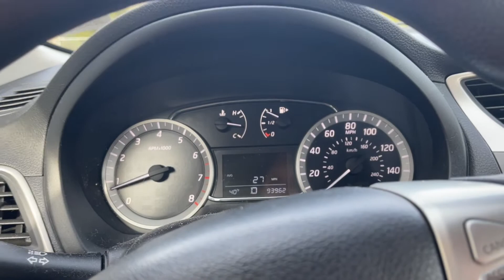vlogmas day 5! a lazy sunday in my life